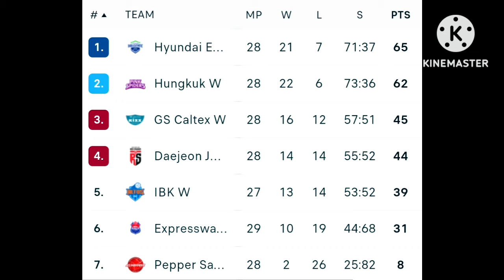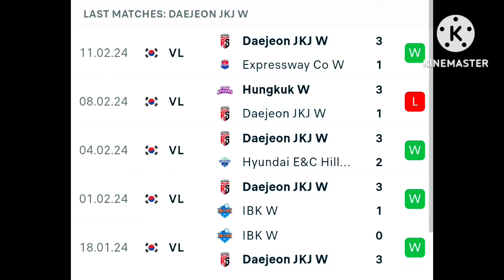🔴 Red sparks vs peppers savings, ketiban durian runtuh red sparks naik peringkat berikut jadwalnya